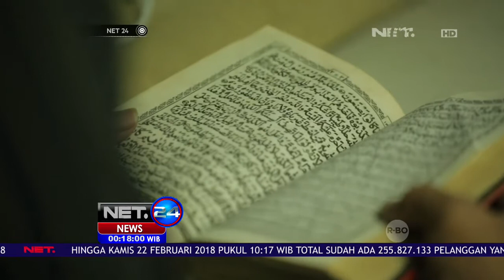Kisah Para Punggawa Penjaga Samudra - NET 24